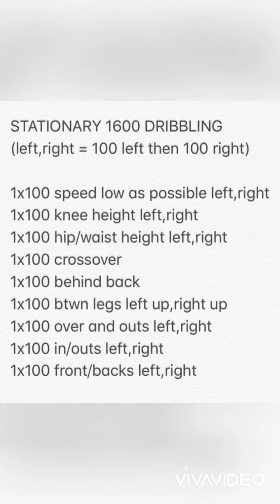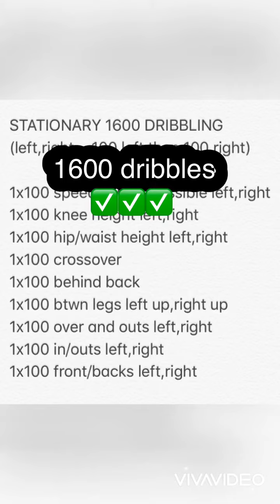Basketball Moves to create space and score - Class of 2026 T.T. Gibson + 1600 dribbles in 15 minutes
How to Score in basketball
Basketball moves to get open
Ball handling
Dribbling